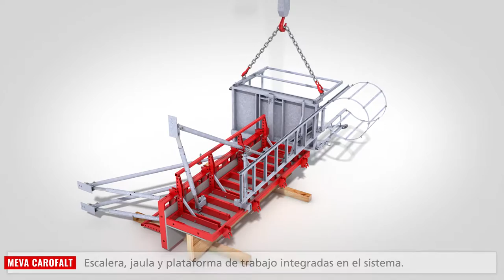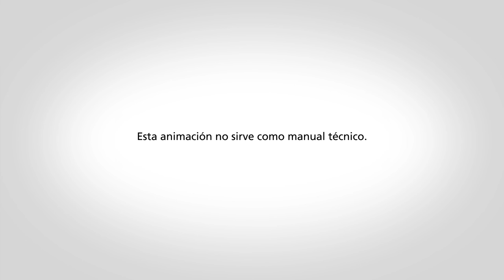MEVA CaroFalt *E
CaroFalt: Seguro, móvil y plegable

Vaciado rápido y eficiente de columnas cuadradas o rectangulares de alta calidad: Encofrado de columnas que consta de cuatro paneles idénticos con acoples articulados que se ensamblan a manera de hélices.
Seguridad integrada para columnas altas: Plataforma de vaciado y escalera con cabina de seguridad integrada para seguridad máxima.